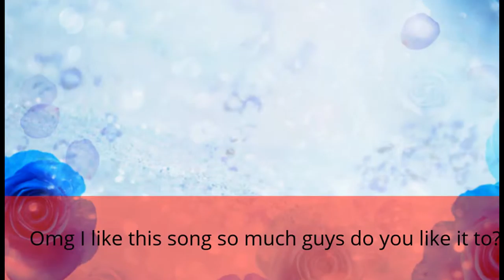Watch this!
Milk :3